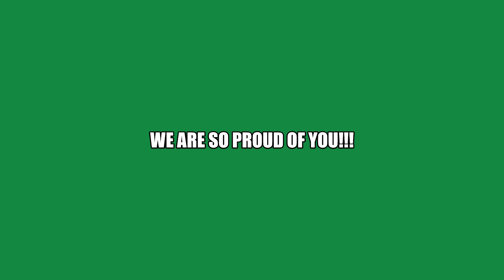Our Daughters ball journey.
A video slide show of Miah's ball journey from T ball to making Varsity at her high school as a Freshman.